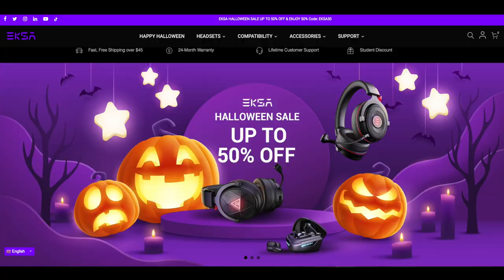EKSA E910 CUFFIE GAMING FILM MUSICA WIRELESS 5,8GHz SURROUND 7.1 LATENZA 15ms DISTANZA FINO A 10mt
Link Utili

         ❖❖❖❖❖❖❖❖❖❖❖❖❖❖Contatti❖❖❖❖❖❖❖❖❖❖❖❖❖❖❖